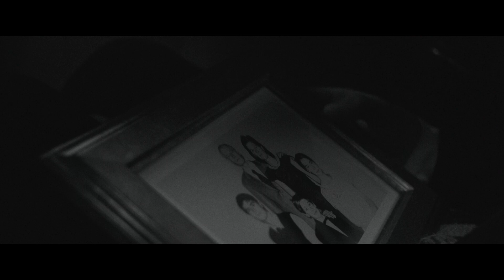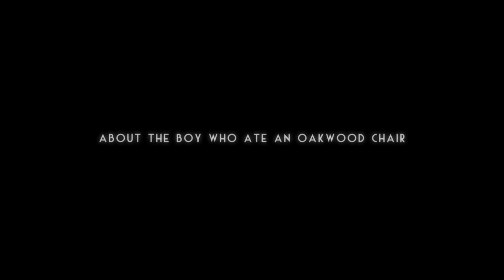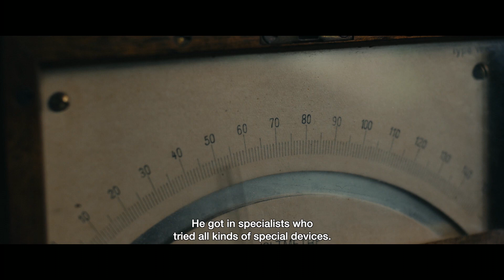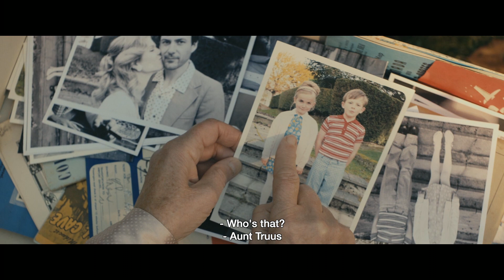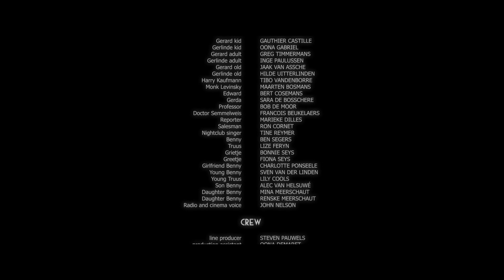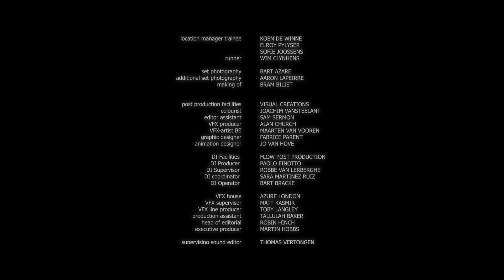About the Boy who ate an Oakwood Chair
This crowdfunded and award winning short film tells the melancholic and wondrous tale of Gerard, who is tremendously in love with the girl next door, but doesn’t have the guts to tell her.

But one day, to impress her, he decides to do what no one has ever done before: he eats a chair. The chair he was always standing on, looking down from the attic to the street, where all the kids were playing.

And from that moment on, his life changes dramatically. He not only succeeds in winning the heart of his next door sweetheart, but unwillingly he turns his whole life - and the people around him - upside down. He even gets famous and makes it to Hollywood, as a horror movie icon: “the woodman"!

A funny, slightly surrealistic and universal telling about the human desire to achieve a goal, to belong, to love and to be loved back in return.